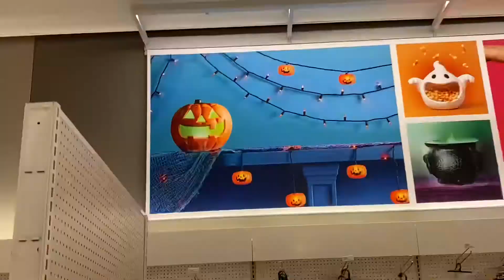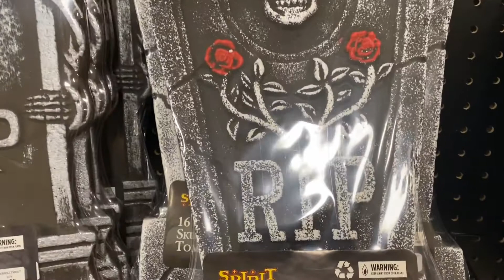Halloween store's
I'm on Instagram as basilio.alonzo.940. Install the app to follow my photos and videos.